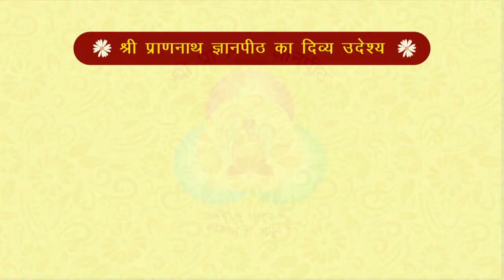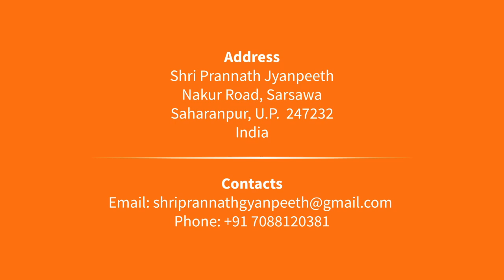श्री तारतम वाणी | By Ashok Raj | श्री प्राणनाथ ज्ञानपीठ, सरसावा